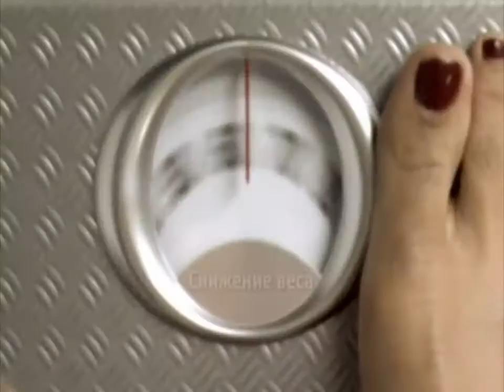Wellness для чего он нужен